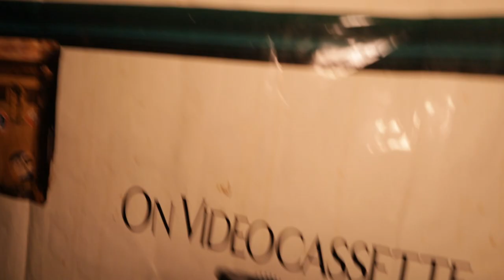{ZOMBIE HOUSE} ALONE AND BROUGHT BACK TO LIFE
Welcome to "The Zombie House" I finally get back to filming. All though I am at it alone, I think that I have plenty of company at this great old and creepy house.

2764 Pleasant Road Suite A PMB 10222